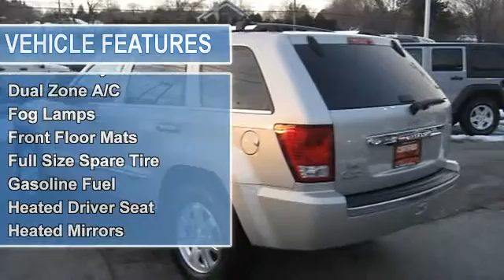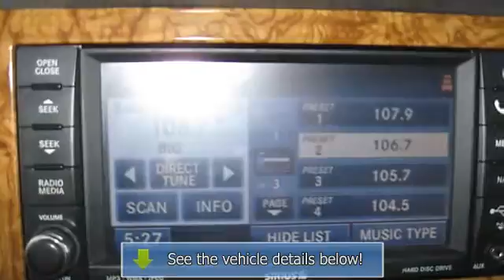2010 Jeep Grand Cherokee - Kelly Jeep Chrysler - Lynnfield, MA 01940 - 9482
Kelly Jeep Chrysler
353 Broadway

For Sale: 2010 Jeep Grand Cherokee
VIN: 1J4PR5GK4AC142287
Engine: 3.7L
Drivetrain: 4WD
Transmission: AUTOMATIC
Mileage: 42,756
Color: Light Graystone Pearl (exterior) Dark Slate Gray/Light Graystone (interior)

Features:
Jeep Certified, Excellent Condition, Car Fax 1-Owner, ONLY 42,756 Miles! REDUCED FROM $26,995!, $2,100 below NADA Retail! Heated Leather Seats, Navigation, Moonroof, Back-Up Camera, Premium Sound System, Satellite Radio SEE MORE! OWN THIS GRAND CHEROKEE WITH CONFIDENCE: Jeep's excellent record of reliability makes this a best bet. 125-Point Inspection and Reconditioning, Vehicle History Report, 24-Hour Road Side Assistance, 24-Hour Towing Car Fax 1-Owner. Qualifies for Car Fax Buyback Guarantee. 5 Star Driver Front Crash Rating. 5 Star Driver Side Crash Rating. 5 Star Passenger Front Crash Rating. 5 Star Passenger Side Crash Rating. THE RIGHT TIME TO BUY THIS GRAND CHEROKEE: Value you deserve. Reduced from $26, 995. This Grand Cherokee is priced $2, 100 below NADA Retail. Approx. Original Base Sticker Price: $39, 400*. KEY FEATURES ON THIS GRAND CHEROKEE INCLUDE: Heated Leather Seats, Heated Mirrors, Navigation, Sunroof, Four Wheel Drive, Back-Up Camera, Premium Sound System, Satellite Radio, iPod/MP3 Input, Bluetooth, Aluminum Wheels, Remote Engine Start, Dual Zone A/C MP3 Player, Privacy Glass, Keyless Entry, Steering Wheel Controls, Child Safety Locks. Limited with Light Graystone Pearl exterior and Dark Slate Gray/Light Graystone interior features a V6 Cylinder Engine with 210 HP at 5200 RPM*. Serviced here, Non-Smoker vehicle, Originally bought here, Clean Car Fax report! Leather interior. SIMPLY THE BEST: GRAND CHEROKEE: The Grand Cherokee offers more 2nd Row Leg Room than Honda Pilot and Toyota 4Runner. You will also get More Highway and City Cruising Range Miles than the Ford Flex, Ford Explorer, and Honda Pilot. With 35.1 cubic feet of Cargo Volume (behind 2nd row), the Grand Cherokee will accommodate the equivalent of 5 carry-on suitcases and 2 sets of golf clubs. Please confirm the accuracy of the included equipment by calling us prior to purchase.